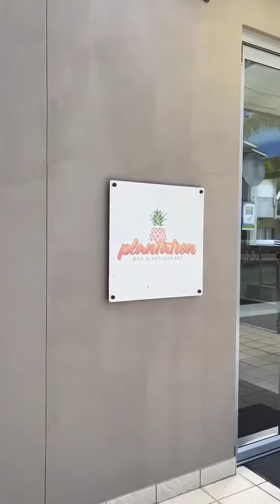1770 RESORT - AGNES WATER AUSTRALIA